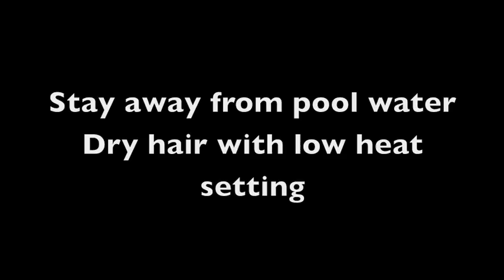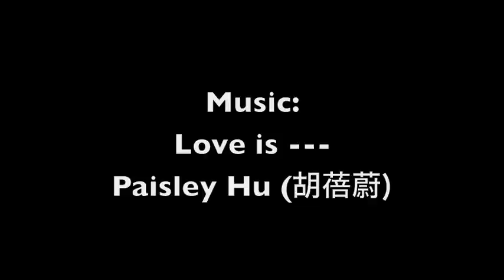Hair Art Show★QQ鬧市玩毛髮★